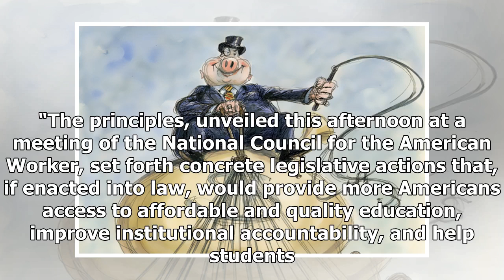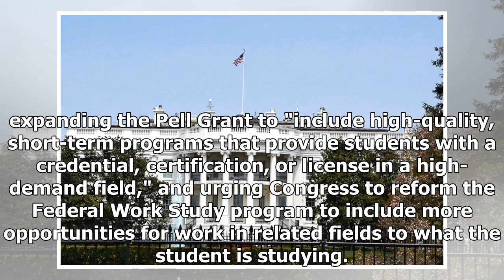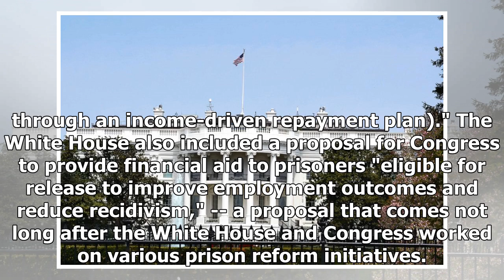Trump administration wants Congress to put a limit on loans for grad students, parents of undergrads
A White House proposal, pushed by Ivanka Trump, would set legislative limits on a type of federal loan designed for graduate students and parents of undergraduate students. The proposal, unveiled on Monday, would require cooperation with Congress, but Democrats who control the House haven’t said whe...